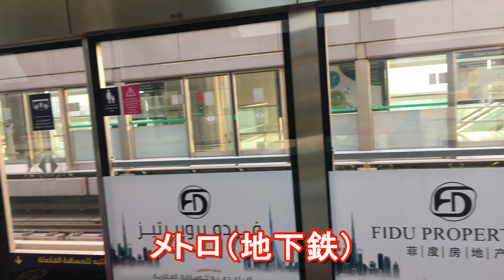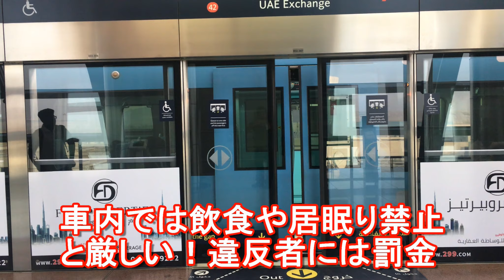アラブ首長国連邦（UAE)・ドバイのメトロ（地下鉄）日本製品、日本企業が建設,Metro in Dubai in UAE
中東アラブ首長国連邦・ドバイの地下鉄（メトロ）
2009年9月19日にアフマル線、2011年9月9日にアフダル線が完成し、現在は2路線で運行中。計画中の路線は3路線。

メトロ建設に際して、日本の三菱商事、三菱重工業、大林組、鹿島建設、トルコのYapi Merkezi社の計5企業によるジョイントベンチャーにより受注。
競合でシーメンス、アルストム、ボンバルディアの各グループを斥けての受注で日本企業の快挙。

車両は近畿車輛製、18m車両の5両編成である。2008年3月、最初の2編成がドバイに到着した。三菱電機製IGBT素子式VVVFインバーターを採用。

料金はゾーン制で現在は、1ゾーン～3ゾーンまで。
現在の総延長距離は、74.6キロ、営業駅は43駅。

車内では飲食や居眠り禁止、違反者には罰金が課せられる。